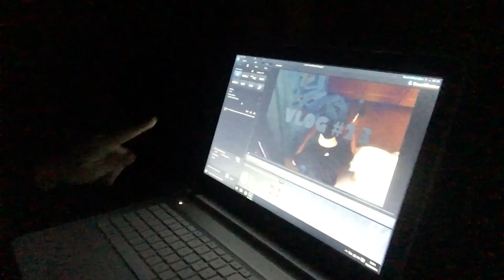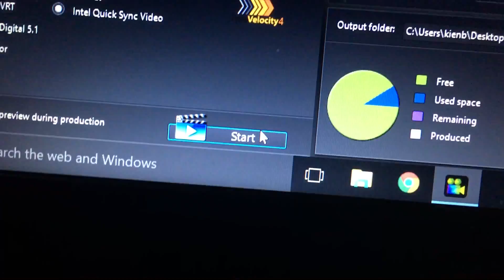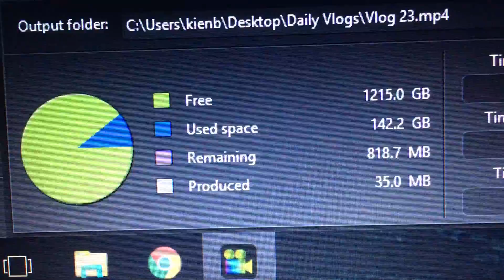I Didn't Burn Them!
Did you know i make daily vlogs? They go live on this channel everyday at 9PM GMT.